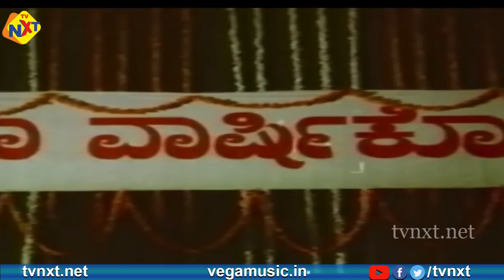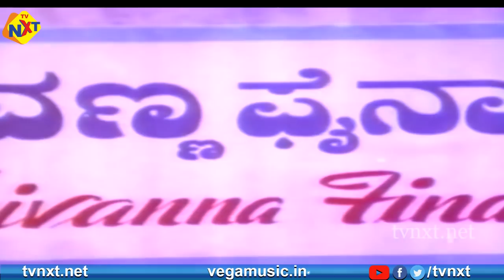Shivanna–ಶಿವಣ್ಣ Kannada Full Movie | Jaggesh | Vani | Ashalatha | Kannada Movies | TVNXT Kannada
Watch & Enjoy Shivanna–ಶಿವಣ್ಣ Kannada Full Movie | Jaggesh | Vani | Ashalatha | Kannada Movies | TVNXT Kannada

Directed by : G.K.Mudduraj
Produced by : N.Srinivas
Music composed by : V.Manohar.
Starring : Jaggesh, Vani, S.Chiranjeevi, Ashalatha, Sundar Krishna Urs, Vaijanath Biradar, BankJanardhan, Among others.